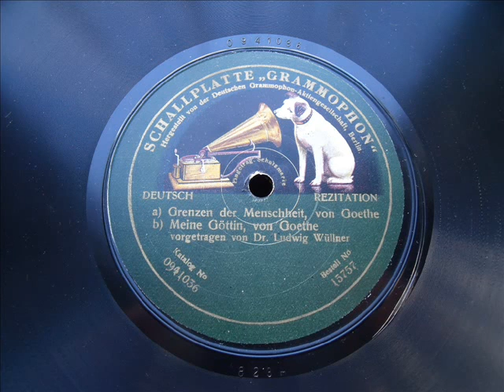LUDWIG WÜLLNER rezitiert GOETHE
Dr. Ludwig Wüllner spricht Goethe :
"Grenzen der Menschheit"
"Meine Göttin"
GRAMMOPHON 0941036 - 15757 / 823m